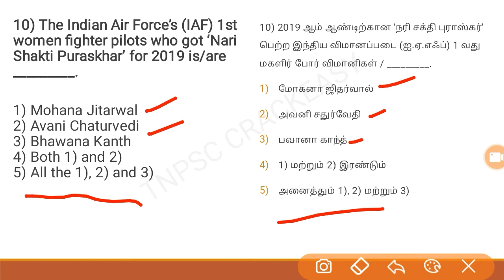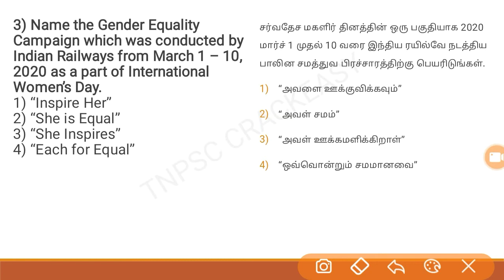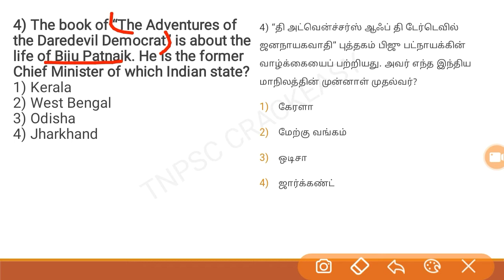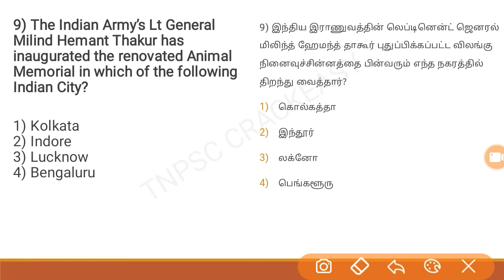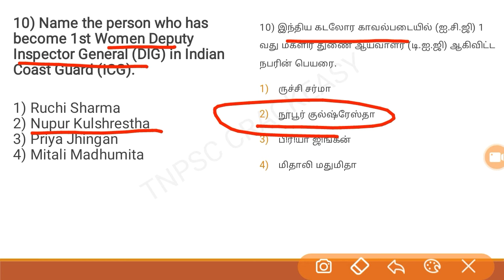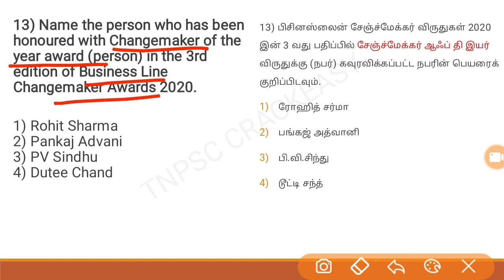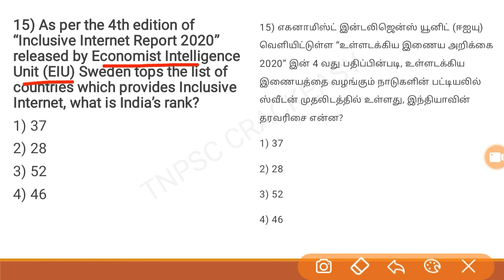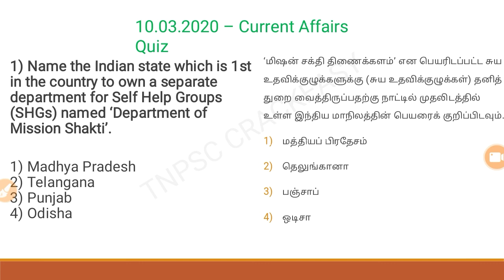Daily Current Affairs in Tamil & English | March 10 2020 | TNPSC, FOREST, SSC, RRB, BANKING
This video covers daily current affairs useful for the upcoming exams in Tamil &English.